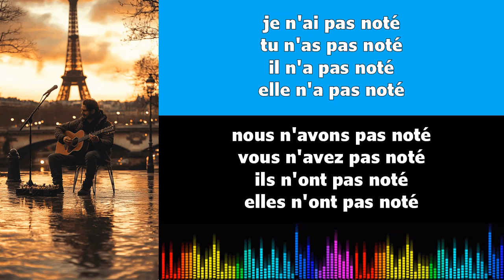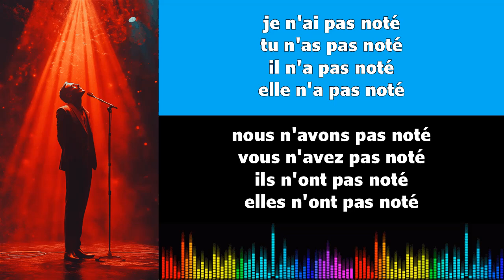Canto conjugación francés ♫♫ Noter ♫ Passé Composé